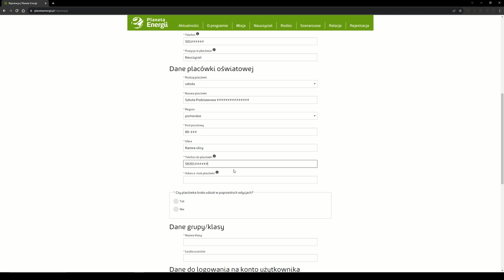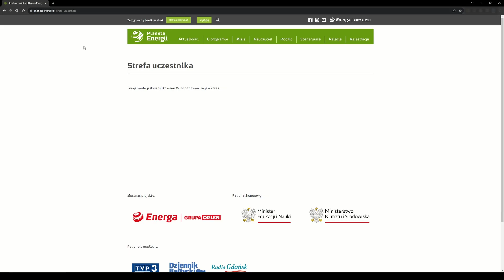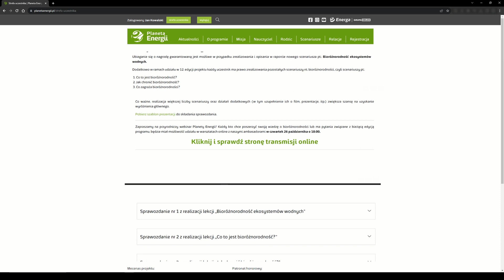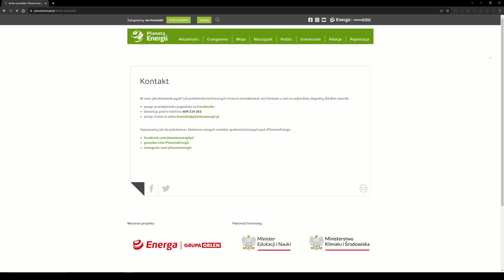Jak zgłosić klasę do projektu ekologicznego Planeta Energii? Tutorial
Przygotowaliśmy dla Was instrukcję, w której krok po kroku wyjaśniamy:
📣jak zgłosić klasę do Planety Energii?
📣skąd mieć pewność, że zgłoszenie doszło do skutku?
📣jak zalogować się do panelu użytkownika?
📣jak przygotować i przesłać sprawozdanie?

Planeta Energii to autorski program edukacyjny Energi z Grupy ORLEN, który powstał z myślą o najmłodszych.
Jego celem jest nauka poprzez zabawę i interaktywne doświadczenia. Projekt pozwala zdobyć wiedzę na temat otaczającego nas świata, wpływu naszych zachowań na ochronę środowiska czy wspierania zrównoważonego rozwoju. Aktualnie Planeta Energii chce zwrócić dodatkowo uwagę nauczycieli i uczniów na świat przyrody i potrzebę dbania o bioróżnorodność, zwłaszcza lokalną.

W ramach programu przygotowano materiały multimedialne, scenariusze lekcji i karty pracy, które pozwalają pobudzić u najmłodszych ciekawość do odkrywania świata, chęć aktywnego udziału w zajęciach poszerzających wiedzę i wpajających prawidłowe nawyki, postawy i zachowania. Pomoce edukacyjne mogą wykorzystywać zarówno rodzice, jak i nauczyciele.

W ramach projektu przewidziana jest też część konkursowa dla klas 0-3 SP. Zadaniem jest nadesłanie sprawozdania z lekcji przeprowadzonej na podstawie scenariusza. Nagrodzimy aż 100 placówek!

Inicjatorem programu PlanetaEnergii jest Energa SA z Grupy